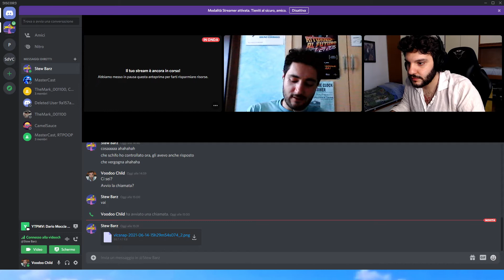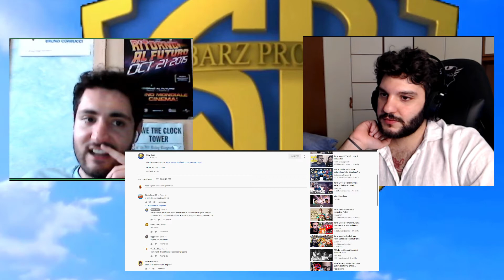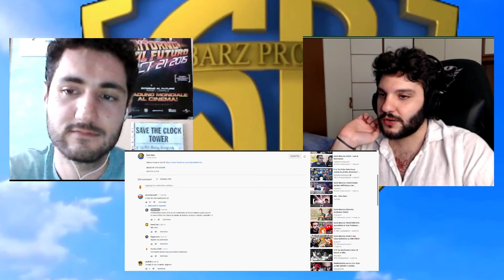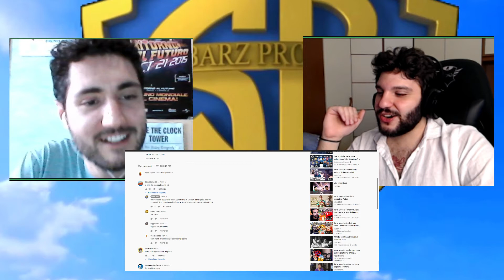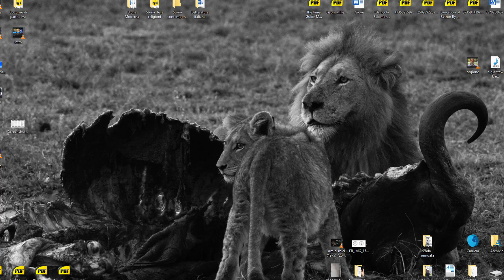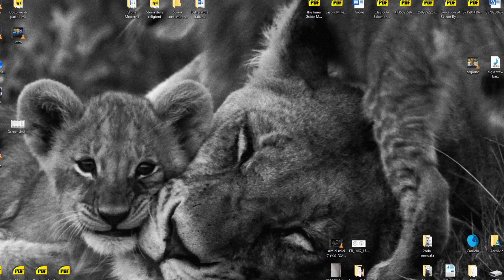Stiu Gass, la censura e le Alici Fritte (live twitch del 14/06/21)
Le live verranno ricaricate qui su youtube dopo una settimana circa